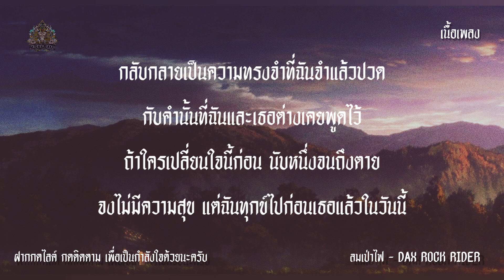ลมเป่าไฟ - DAX ROCK RIDER เนื้อเพลง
ขอบคุณที่รับชมจนจบ🙏🏻

สร้างขึ้นเพื่อความบันเทิง